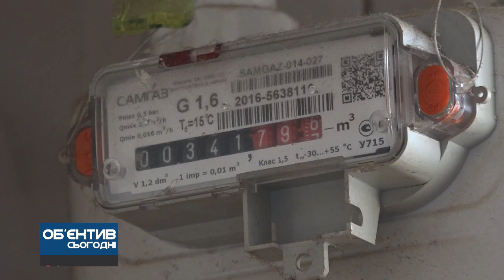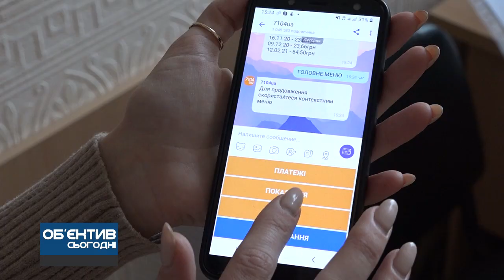Об'єктив 24 02 21 У "Миколаївгазі" розповіли про оновлення своїх сервісів